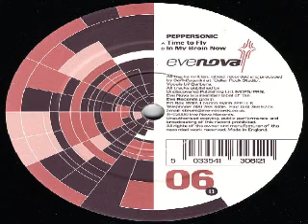Peppersonic - In My Brain Now